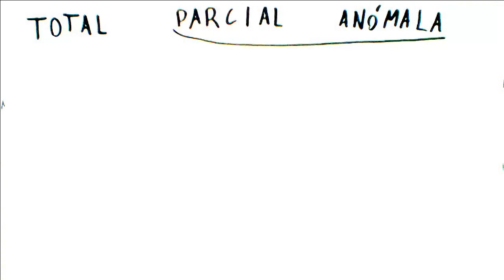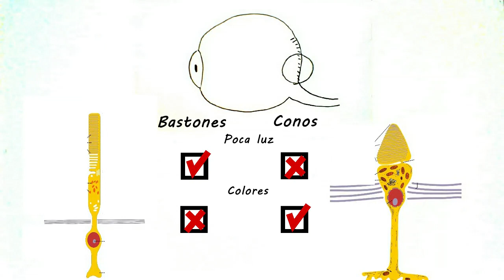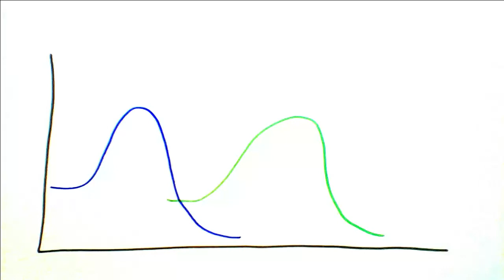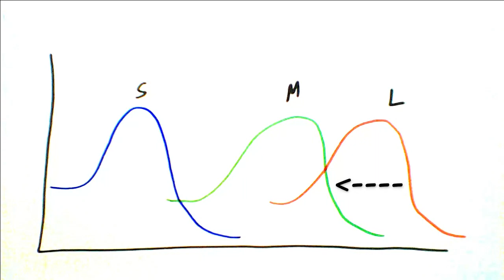¿Sabes lo que es el daltonismo?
El daltonismo es una enfermedad relacionada con la vista que produce a los que la padecen que no sean capaces de distinguir determinados colores. No es sólo que confundan unos con otros, es que sencillamente, no tienen los receptores que les permiten verlos.

Pero como la percepción del color es algo subjetivo, en muchos casos se tarda bastante en identificar este problema. Si quieres saber más sobre el tema, dale al play. Y si quieres saber más aún, el óptico de YouTube tiene un vídeo sobre ello ;)

Si te ha gustado el tema y quieres saber más sobre él y cómo se descubrió, puedes escuchar mi podcast sobre el tema aquí: